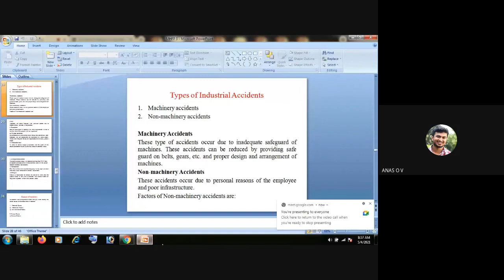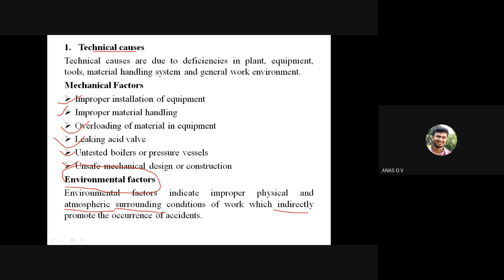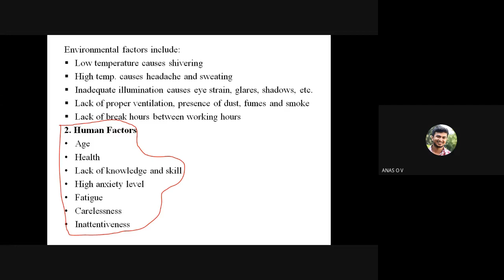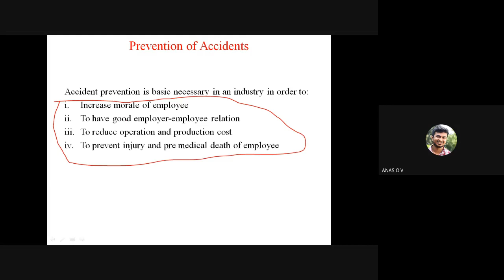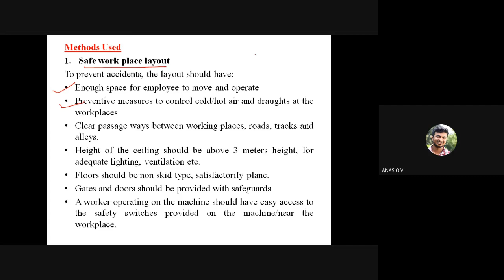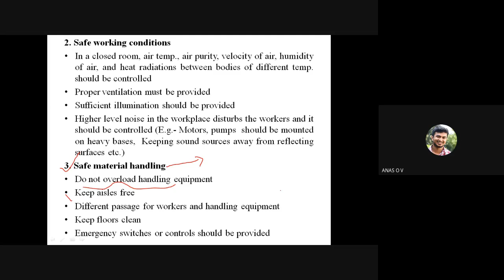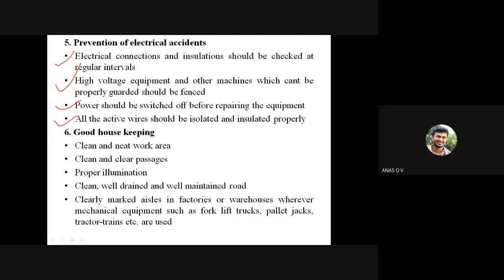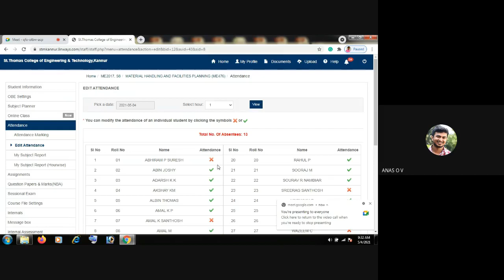STM ME4 ME476 MHFP M3 P5